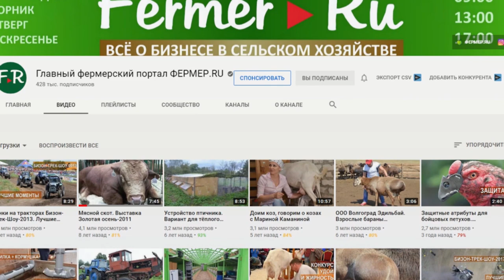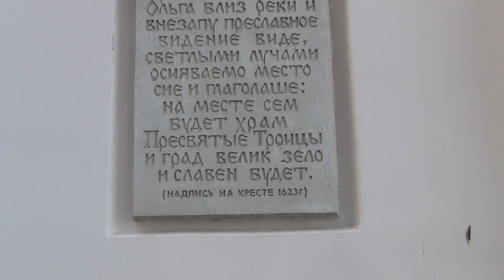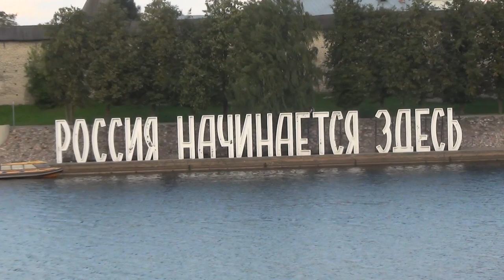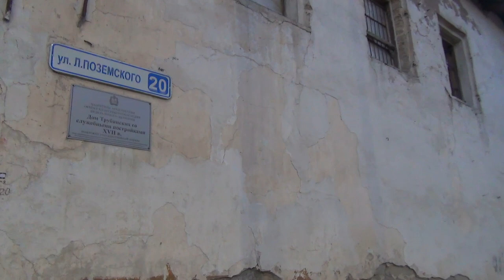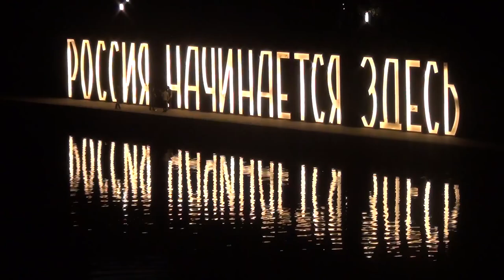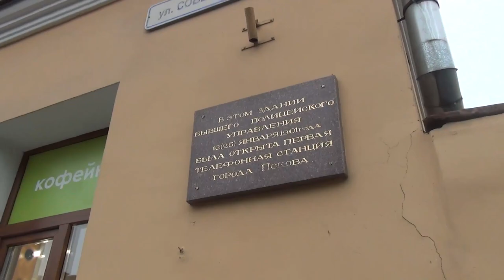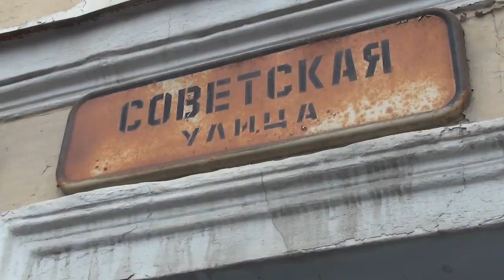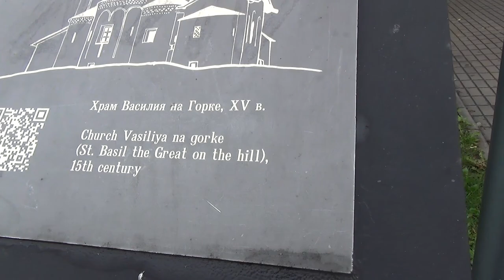Отсюда начинается Россия? Или заканчивается? Псков.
Псков — крупный северо-западный город, который расположен по обеим берегам на реке Великой. Областной центр и  Один из древнейших городов России. Псков сохранил множество красивейших и уникальных памятников архитектуры самые древние из которых датируются 12 веком, хотя город здесь уже был и ранее. По провинциальному уютный, Псков, не перегруженный промышленными объектами придется по вкусу путешественнику уставшему  от огромных мегаполисов.